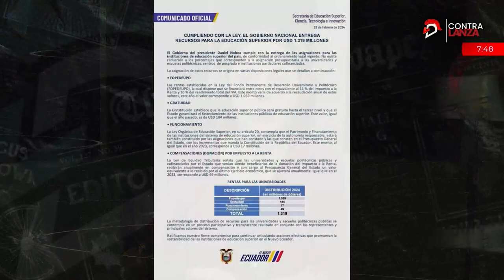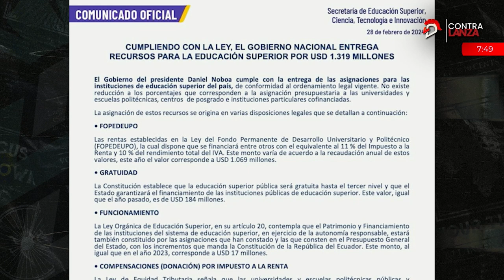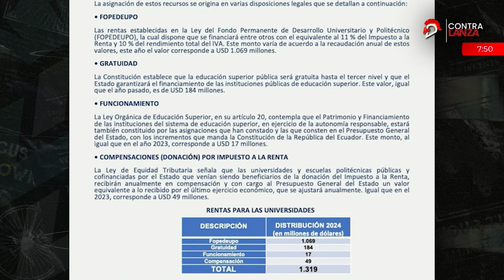La UNE y la FEUE anuncian movilizaciones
Los maestros de la UNE no se quedan callados y saldrán a las calles a exigir lo que les corresponde. El 13 y el 22 de marzo serán los días en que le harán sentir al Gobierno de Daniel Noboa su descontento por el presupuesto asignado a la seguridad social y a la educación.